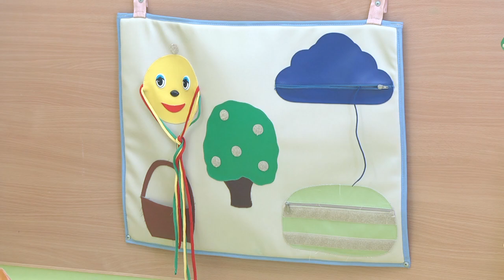В РНПЦ прошла благотворительная акция для больных детей